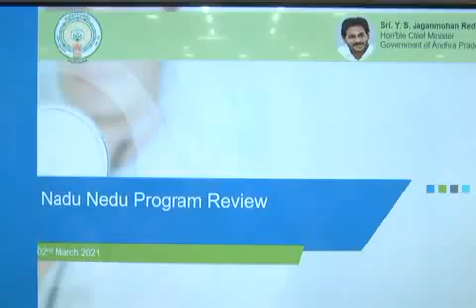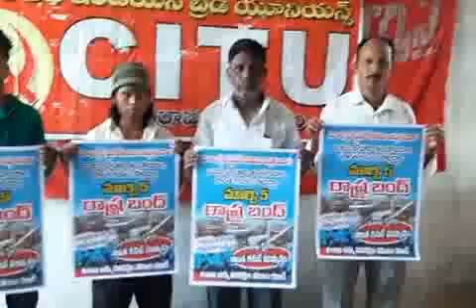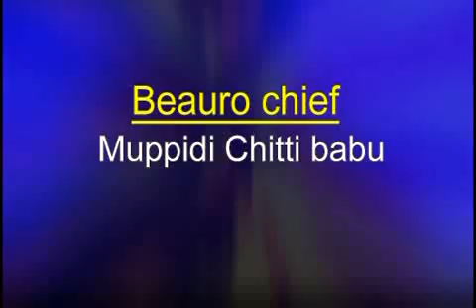SDV SMART NEWS VIZAG 02 03 21